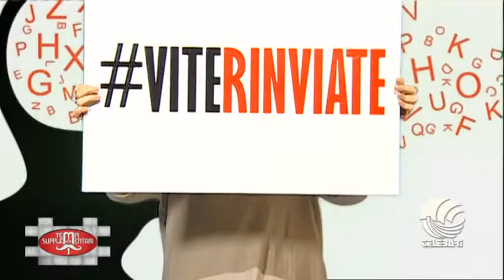Viterinviate, la Preside. Quando la scuola è chiamata ad educare ed istruire